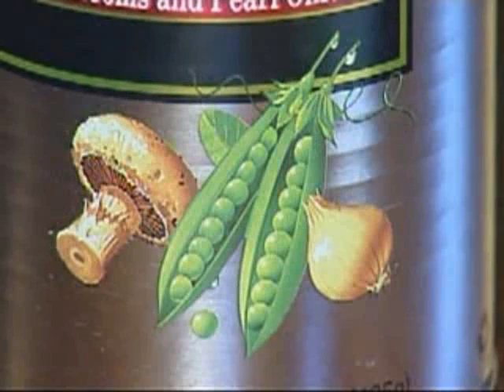Pea Plant Grows in Man's Lung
Doctors say a pea has taken root in a Massachusetts man's lung